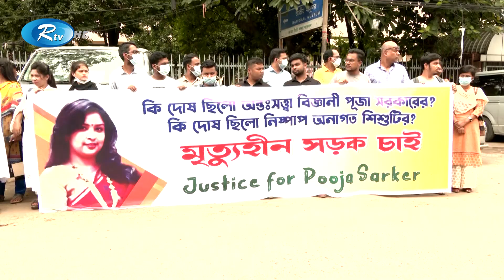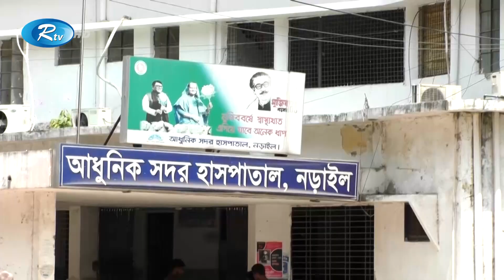Rtv Dupurer News | দুপুরের সংবাদ | ২৫ জুলাই, ২০২২